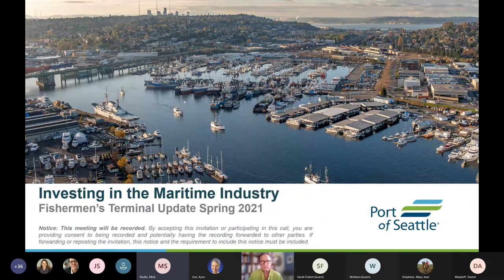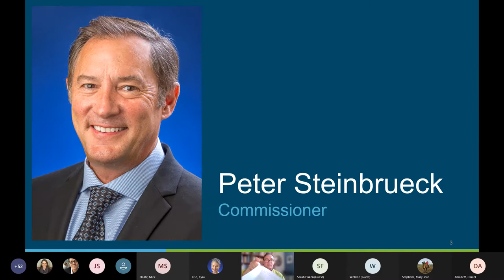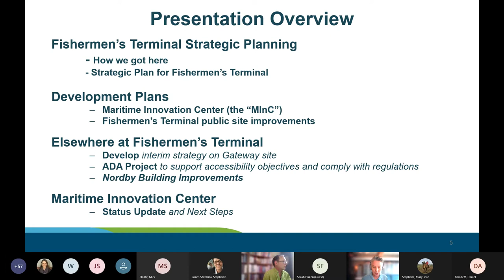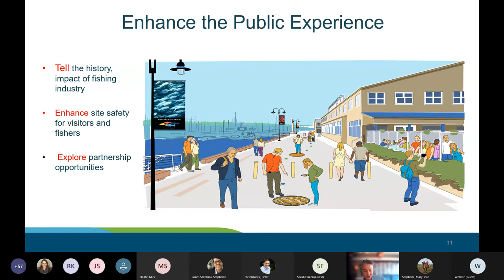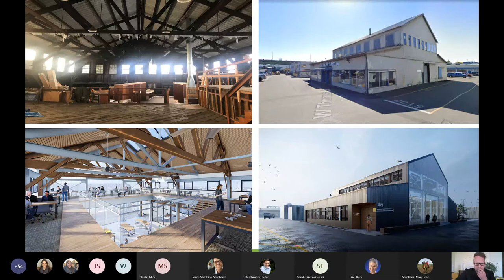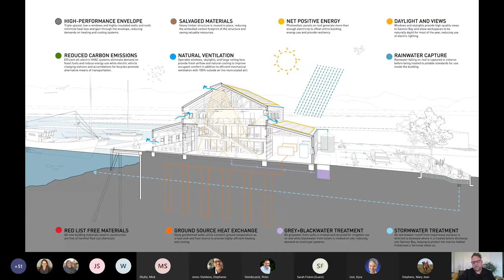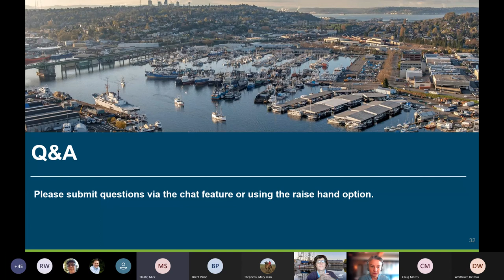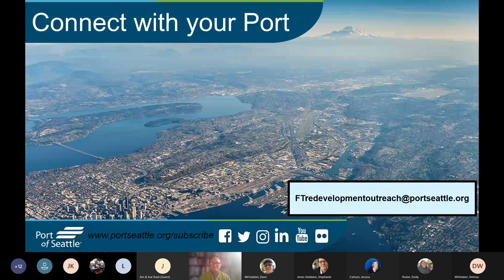Fishermen's Terminal Virtual Redevelopment Update